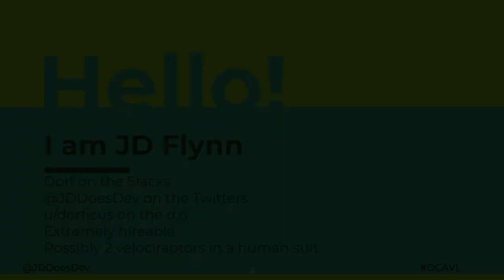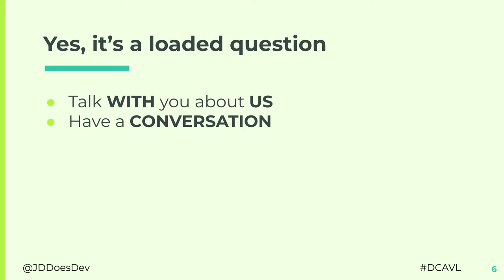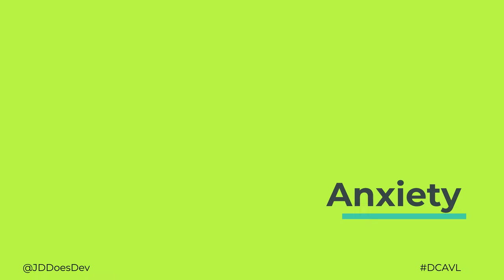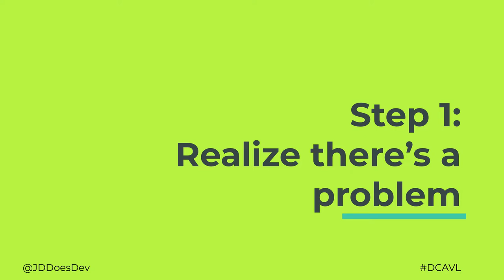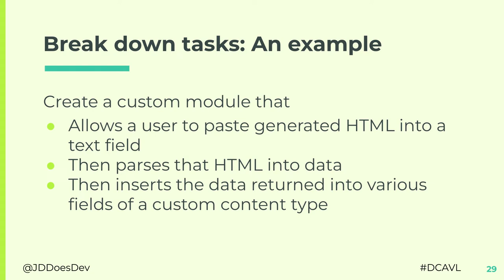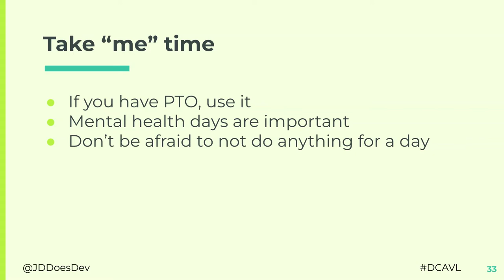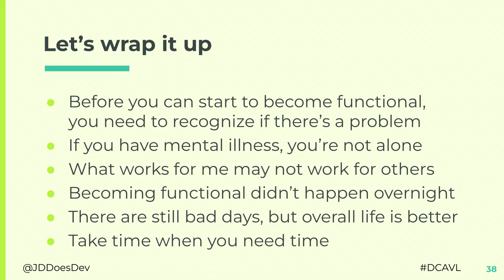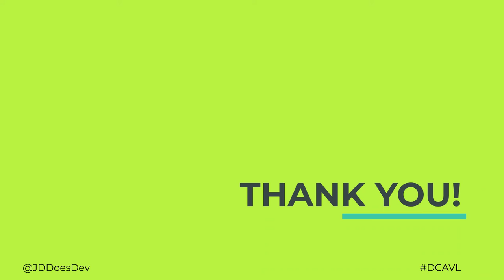I am Functional and So Can You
What’s the first thing you think of when someone is called “mentally ill”? Many probably imagine someone unkempt, babbling incoherently on the street or locked up in an asylum.

I am mentally ill, but despite my multiple diagnoses, I am a functional member of society. I’ve been able to deal with my mental illness with treatment, support, and lots of work, and if you’re suffering from mental illness, chances are that you can as well.

In this session I will tell the tale of how I discovered that my feelings of worthlessness and dread were more than just bad moods and how I came to accept that I have mental illness, but mental illness doesn’t have me.  By telling what helped me, I hope that attendees will be able to recognize signs within themselves or those they care about and find ways to get help, accept that mental illness is not a damning diagnosis, and get past the stigma that surrounds people with mental illness

Presenter
JD Flynn